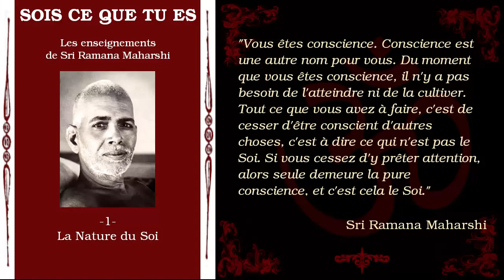Sri Ramana Maharshi - Sois Ce Que Tu Es -1- La Nature du Soi [Advaita Vedanta]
Premier chapitre de "Sois ce que tu es, les enseignements de Ramana Maharshi".
L'essence des enseignements de Sri Ramna Maharshi est contenu dans ses affirmations répétées qu'il y a une réalité unique, immanente, directement ressentie par chacun et qui est à la fois la source, la substance et la vraie nature de tout ce qui existe. Il lui a donné un certain nombre de noms différents, chacun signifiant un aspect différent de la même et indivisible réalité. Le Soi est le terme qu'il utilisait le plus fréquemment, il en définit la nature dans ce premier chapitre.

Bibliographie:
_ "Sois ce que tu es, les enseignements de Sri Ramana Maharshi" par David Godman. Traduction de l'anglais par Maurice Salen.